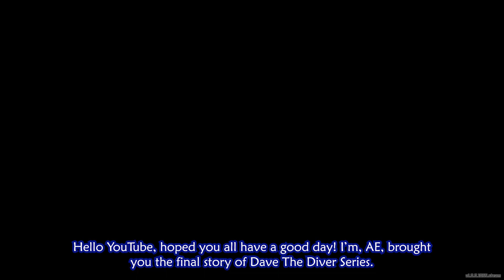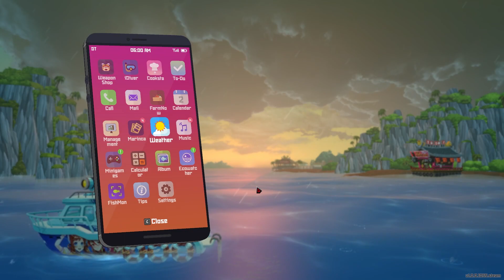[DAVE THE DIVER] EP.40 - THE STORY ENDS HERE. THANK YOU FOR WATCHING!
This series continue the Early Access content and will cover the Full Release content till the end of Dave The Diver.
The Cut-scenes are interesting and the grind is so fun, my type of game.

Enjoy your time here! Cheers!